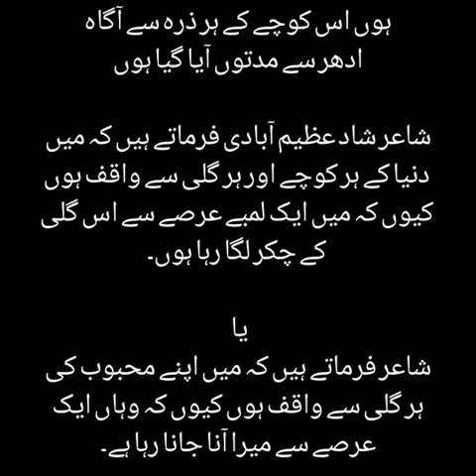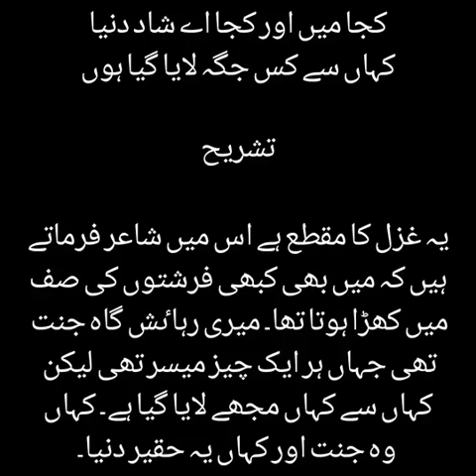Tamannao main uljhaya gaya hoon || Shad azim abadi || تمناٶں میں الجھایا گیا ہوں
Tamannao main uljhaya gaya hue|| Shad azim abadi|| تمناٶں میں الجھایا گیا ہوں